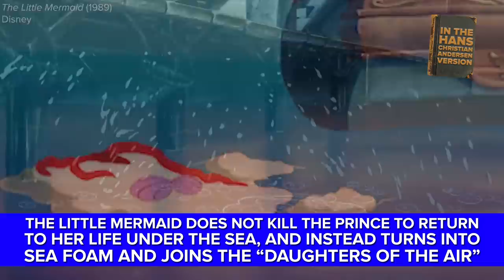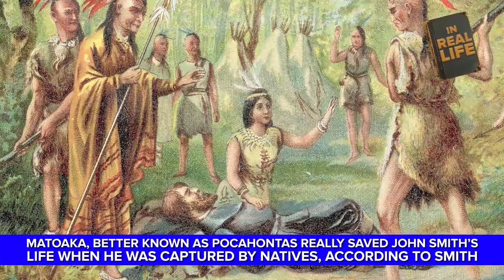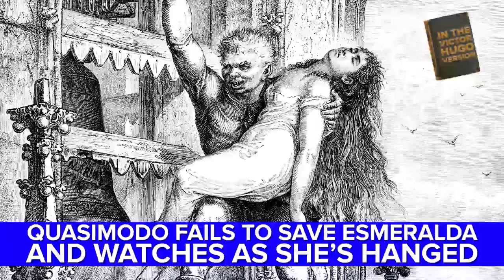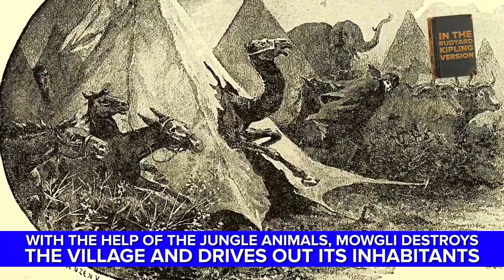The Horrifying Truth Behind Disney Movies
Childhood officially ruined.

MUSIC
SFX Provided By AudioBlocks
NOBLE WARRIOR_Main.aif
Licensed via Warner Chappell Production Music Inc.

STILLS
Notredame, Paris
lsantill/Getty Images
Sleeping Beauty Fairytale Princess
rmnunes/Getty Images
Newborn
coramueller/Getty Images
Bird sparrow on white background.
KREMLL/Getty Images
Cannes: Lecon De Cinema - Photocall
Francois Durand/Getty Images
Pinocchio puppet
Sritakoset/Getty Images
still life couple human skull art abstract background
waewkid/Getty Images
grave hole
homeworks255/Getty Images
Quasimodo the Hunchback of Notre-Dame with Esmeralda
Grafissimo/Getty Images
Hercules and Nesso centaur statue in Loggia dei Lanzi
AlKane/Getty Images
Hercules statue seen from behind
AlKane/Getty Images
Classic Hercules statue
Marcus Lindstrom/Getty Images
Pocahontas
Hulton Archive/Getty Images
Pocahontas Saves John Smith
Kean Collection/Getty Images
Pocahontas
traveler1116/Getty Images
Grimms' Fairy Tales 200th Anniversary Nears
Sean Gallup/Getty Images
Bramble hedge
cmtyers/Getty Images
Postage stamp Germany 1978 Scene from fairy tale 'Rapunzel'
popovaphoto/Getty Images
Rapunzel
Theohrm/Getty Images
Snow White Spotted In Central Park
Brian Ach/Getty Images
Knight and Princess
estt/Getty Images
Ready To Strike!
Pixlmaker/Getty Images
romantic dance
yelet/Getty Images
Crying baby
erierika/Getty Images
Jerry Springer Speaks To Guests During His Show December 17 1998 The Show Which Features Violent O
Getty Images/Getty Images
Cinderella
mazartemka/Getty Images
Old rusty saw on white background.
Sayan_Moongklang/Getty Images
Cartoon Foot
ChrisGorgio/Getty Images
English National Ballet - Cinderella - Dress Rehearsal
Matt Ken/Getty Images
Cinderella's Slipper
Hulton Archive/Getty Images
Antique book
goir/Getty Images

Highly detailed flames. Alpha matte. Macro.
nmlfd/Getty Images
HD: Book opening
celafon/Getty Images
Herd of Cape buffalo stampeding,Botswana
MartinHarvey/Getty Images